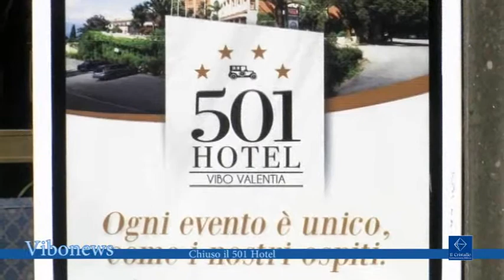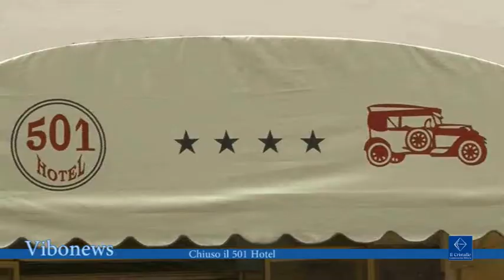Chiuso il 501 Hotel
La curatela fallimentare ha fatto mettere i sigilli al 501 Hotel di Vibo Valentia facendo rischiare il lavoro a 40 dipendenti malgrado l'asta per il suo riscatto abbia avuto esito positivo